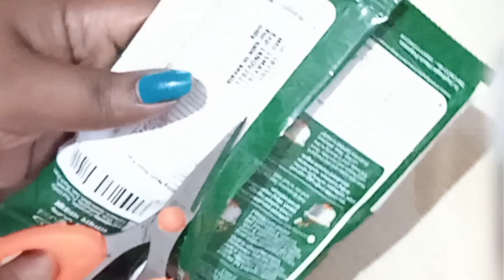DIY How to make Thumbapoo|Waste Materials Craft |Malayalam |എങ്ങനെ തുമ്പപ്പൂവ് ഉണ്ടാക്കാം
DIY How to make Thumbapoo
Lachu Craft Work 2021
എങ്ങനെ എളുപ്പത്തിൽ തുമ്പപ്പൂവ് ഉണ്ടാക്കാം

എല്ലാ കൂട്ടുകാരും ഈ ചാനൽ സബ്സ്ക്രൈബ് ചെയ്തു സപ്പോർട്ട് ചെയ്യണേ... 🙏
നിങ്ങളുടെ സപ്പോർട്ട് ഉണ്ടെങ്കിൽ മാത്രമേ ചാനൽ മുന്നോട്ടു കൊണ്ടുപോകാൻ കഴിയുള്ളു.